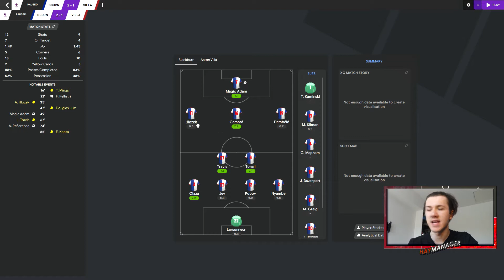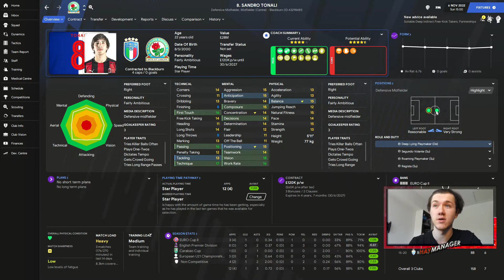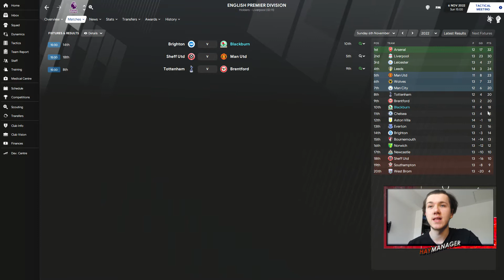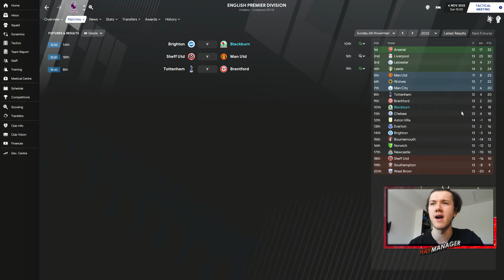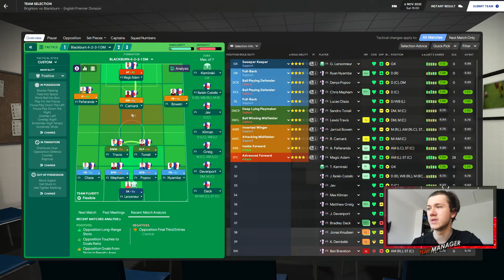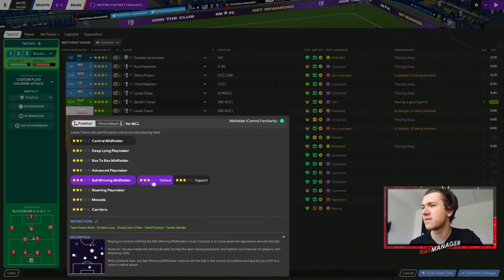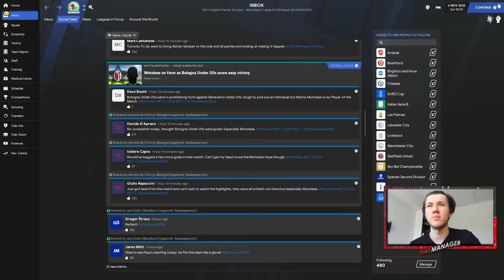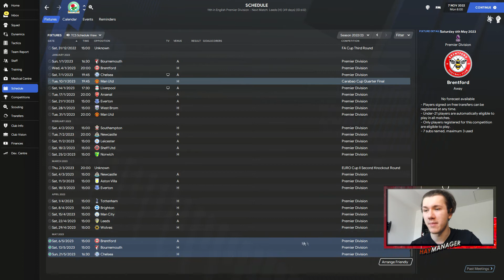ROVERS RETURN: #25 | SEA OF GREEN 🟢🟢🟢 | FM21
A huge run of form has emerged and we are playing like Champions grinding out results. We need to keep focus and maintain this run but it's getting difficult with many players leaving and injuries plaguing us.